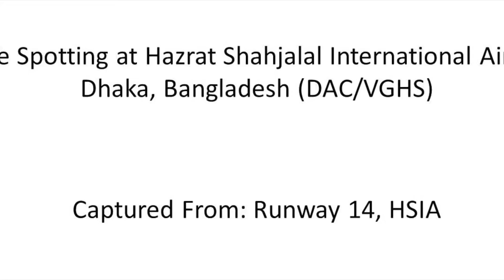[HD] Antonov An-124 Departing Dhaka: Plane Spotting@ HSIA 219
Antonov An-124 Departing Dhaka: Plane Spotting@ HSIA 219. Filmed in Jun'18

Watch The Video & Hope You Enjoy This.

Copy Right Notice: The contents of this channel including the videos should not be re-uploaded,copied or be used in any form whether private or commercial without a written permission from me.